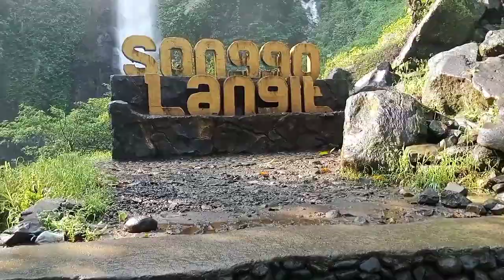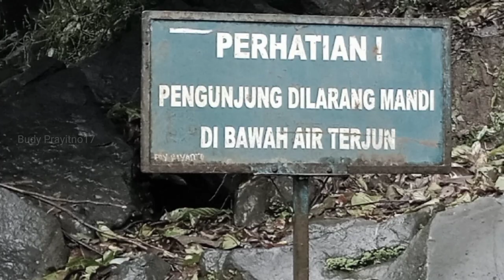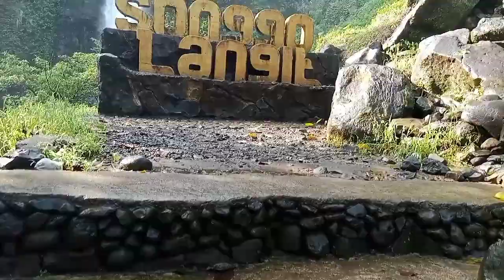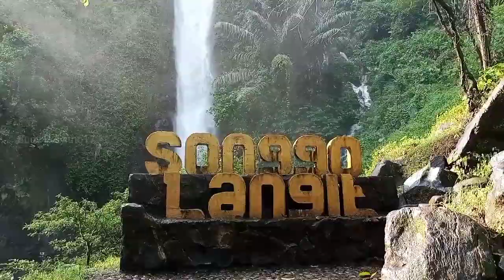Wisata Air Terjun ~ SONGGO LANGIT , Jepara, Jawa Tengah, Indonesia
wisata air terjun yang sangat bagus..
cocok buat rekreasi bersama keluarga..
tempat yang sejuk..